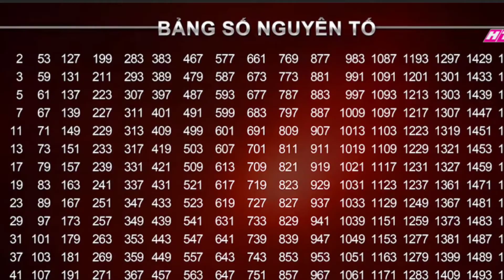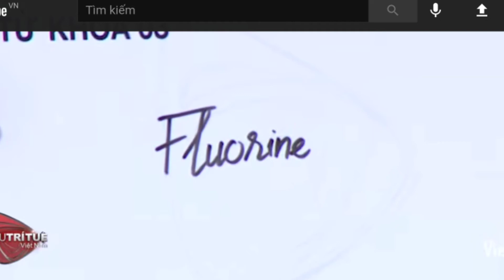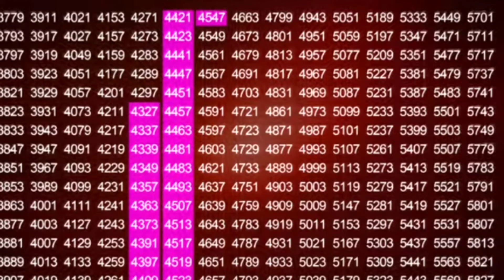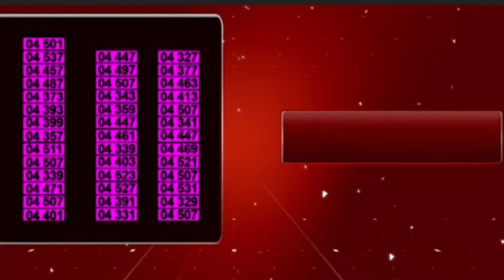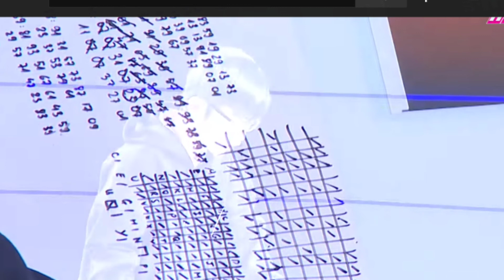Siêu Trí Tuệ mùa 2/ Bộ não bách khoa toàn thư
Siêu Trí Tuệ mùa 2/ Bộ não bách khoa toàn thư  kiến thức đa nhiệm một trí nhớ tuyệt vời mang đến cảm xúc lo lắng hồi hộp vỡ òa vui mừng cho tất cả khán giả - dị nhân Lê Duy Bách- Ảnh minh họa Vie Channel